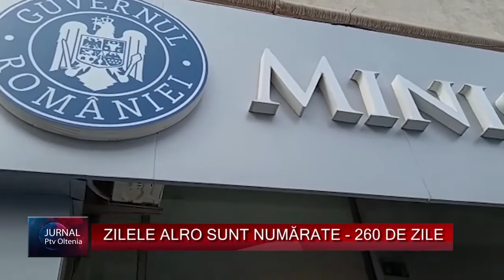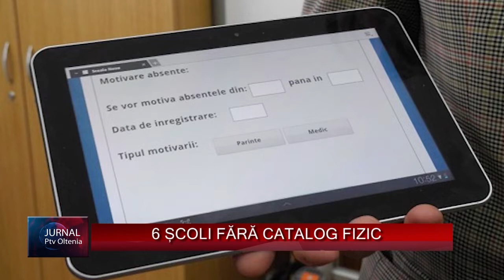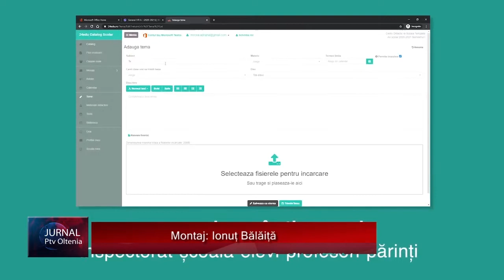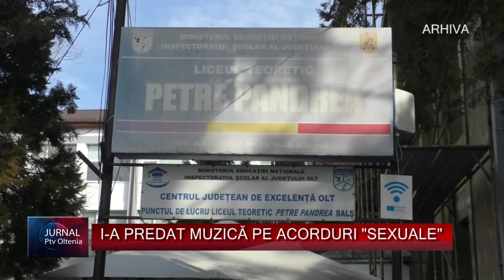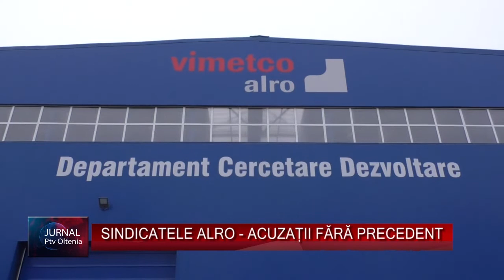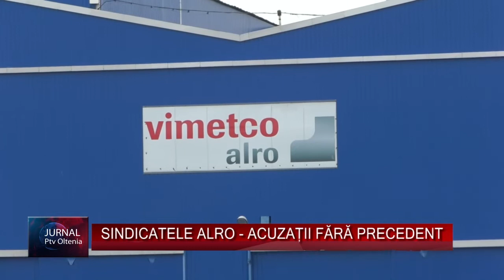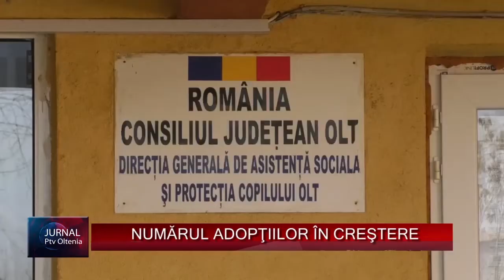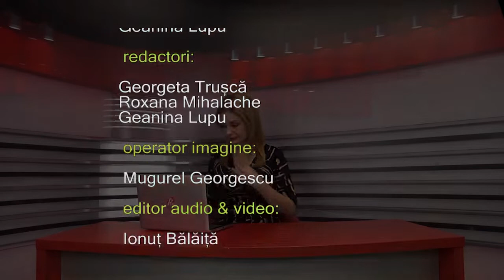Jurnal Ptv OLTENIA 16 09 2022